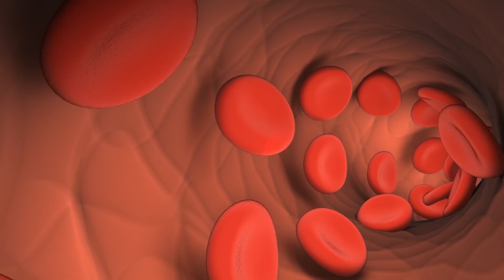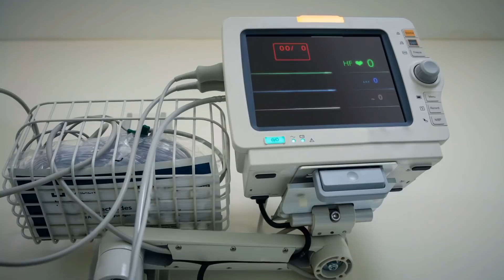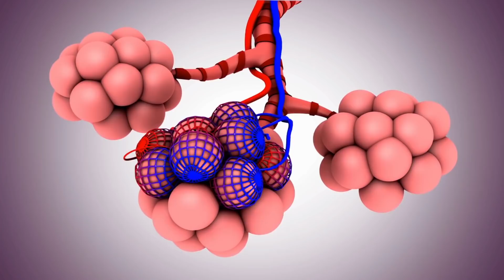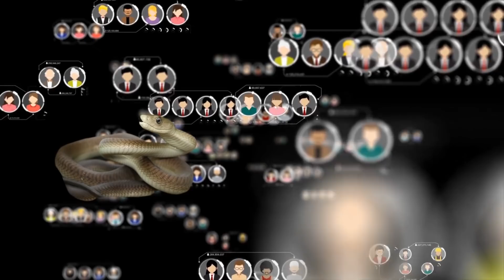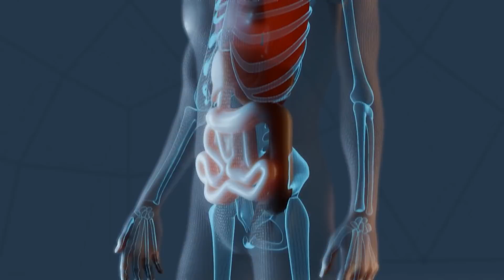10 Most Venomous Snakes That Currently Exist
From sneaky vipers whose strong venom can paralyze you to giant cobras who can paralyze an elephant, here are ten of the most venomous snakes in the world.

10. Okinawa Habu
“Habu snakes” live on Japan’s Ryukyu Islands, where one of them, the so-called ‘Okinawa habu’ stands out from the rest in terms of venomousness – their venom is far more toxic than that of their close cousins. However, most of the time you won’t see habu snakes out in the wild.

9. Boomslang
These are solitary snakes that enjoy spending their time hidden in the trees, and the shrubs. They really enjoy camouflage and wait for their prey, so they spend most of their time waiting hidden in low trees. They eat little lizards and frogs, but they love to eat eggs and birds, so they usually hide near their nests. Even though they will even prey on other members of their species.

9. Boomslang

7. Russell’s Viper
When Russell’s viper strikes, it always seems to be going for the kill. Where most venomous snakes tend to bite without any venom a lot of the time, Russell’s viper almost always delivers the maximum amount of venom that it’s capable of. There are many deaths associated with a bite from this snake because it tends to live in places where humans live as well.

6. King Cobra
These famous snakes live in the rain forests of India, Southern China, and Southeast Asia. The king cobra holds to belt for the longest venomous snake on earth! They can grow 10 to 13 ft (3 to 4 m) long, and with their slender, muscular frames, they can even bend upwards and meet a human at their height!! The largest king cobra found measured 18 ft (6 m)!

5. Coastal Taipan
Coastal taipans aren’t the most venomous snakes in Australia, but they are the most dangerous in the entire country because everything is a threat for them. Based on encounters with these snakes, we know that they’re super nervous. For instance, if you move a muscle around a coastal taipan, they’re inclined to read it as a threat and strike in retaliation.

4. Banded Krait
The banded krait is one of the most venomous snakes on earth, but it’s most notable for its primary diet. While it will often eat fish, mice, and frogs, most of the time it opts to feed on… other snakes. That’s right, the banded krait is a cannibal snake. And the way that it captures its brethren is the same as the way it catches everything else; it will strike it, and its venom will paralyze its prey, giving the banded krait a docile meal.

3. Saw-scaled Viper
The saw-scaled viper may not be the most venomous snake on our list, but it’s undoubtedly the deadliest! Scientists actually think that these vipers account for more human deaths than every other snake related death combined. That’s pretty striking, given the size of these bad boys.

2. Black Mamba
Black mambas are super venomous, and they’re actually the longest venomous snake in all of Africa! They can approach almost 14 feet long (4m)!! They tend to live around the savannas in east and south Africa. And although they’re not aggressive, a few of their attacks have led to deaths, and their venom kills fast.

1. Inland Taipan
The inland taipan snake is often noted to be the most venomous snake in the entire world! And while they’re probably the most venomous, they’re not quite the most dangerous. Inland taipans tend to be spotted with rarity, and they only leave their houses to prey chicks, rats and mice.